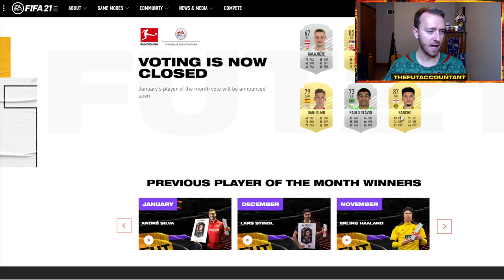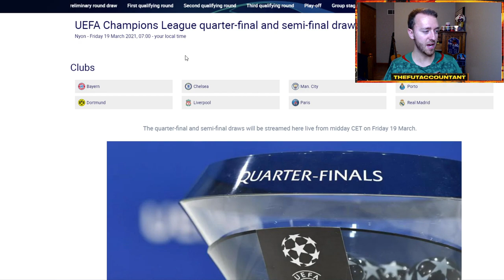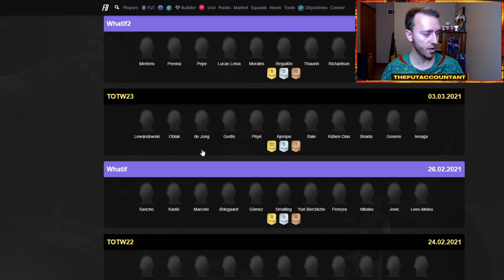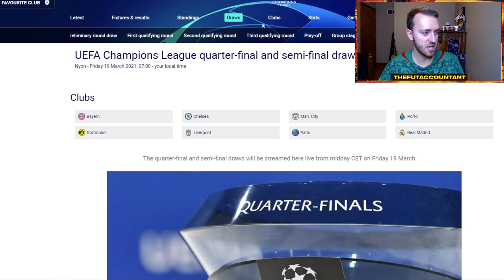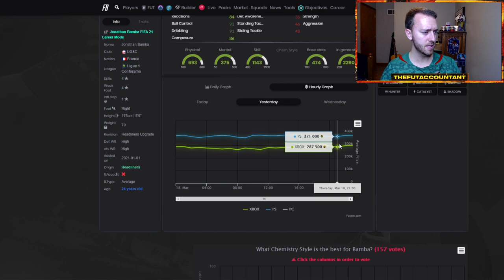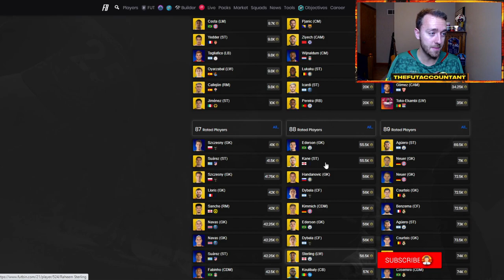NO PROMO FRIDAY OR DOES EA HAVE A SURPRISE? SANCHO POTM & BEST OF TODAY? FIFA 21 Ultimate Team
No promo Friday in FIFA 21 Ultimate Team? Could we still see a FUT Birthday promo if EA want to surprise us? Lots to talk about today with RTTF Upgrades, more icon moments player SBCs, Bundesliga POTM & more!